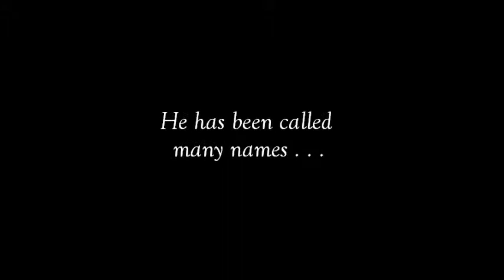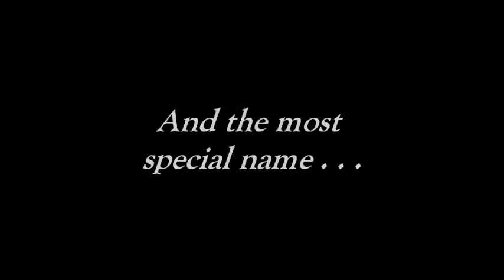MANY NAMES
This is a digital story about my dad.